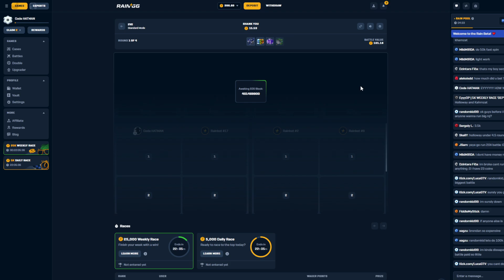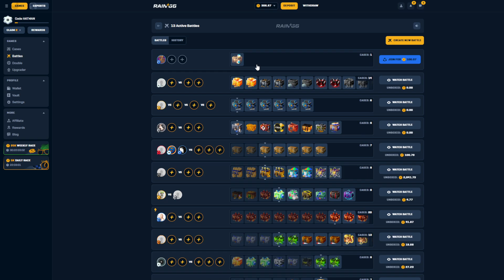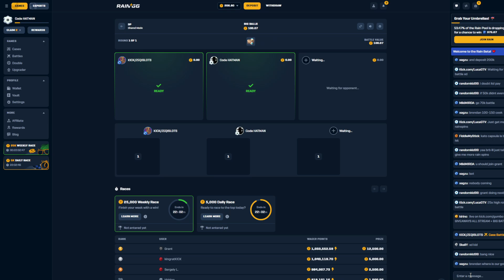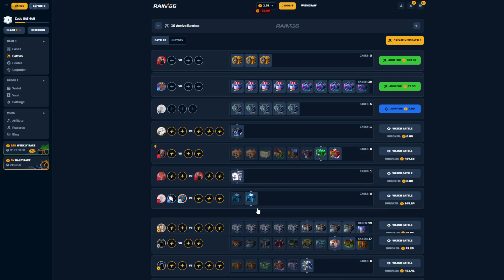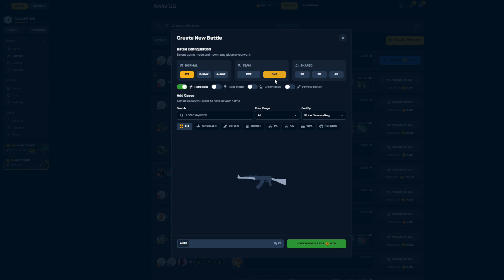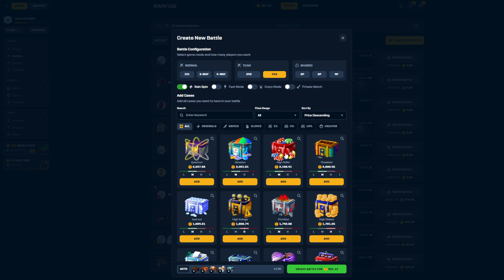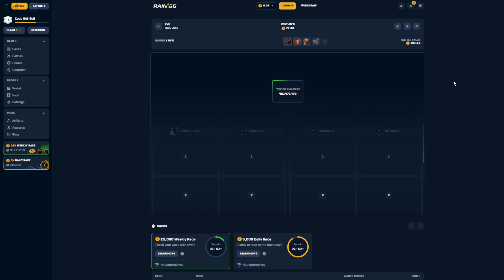MY BIGGEST 4 WAY WIN EVER ON RAINGG!!! ($30 to $600)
IN TODAY'S VIDEO WE ARE ON RAINGG WHERE I WON THE BIGGEST 4 WAY BATTLE OF ALL TIME, TURNING $30 INTO $600!

📺 Previous Video -         • THESE BACK TO BACK 0.75% PULLS PAID M...

csgo hacks
csgo operation
armory
csgo armory
csgo tricks
cs go game
csgo cheat
cheap csgo skins
csgo gambling